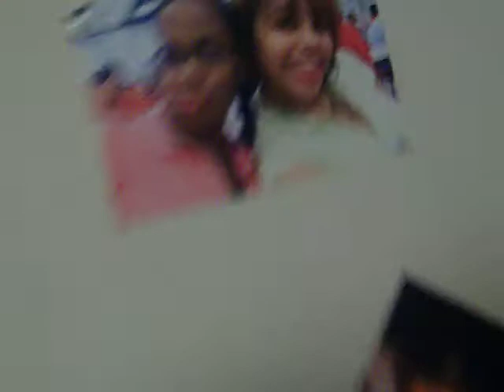new wall lol